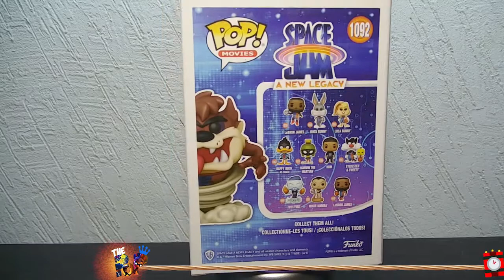Adelanto /// Taz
Para que nuestra familia siga creciendo y juntos hacer 🎉🎉¡Pop!🎉🎉

¡Un rápido adelanto a un increíble Funko Pop! ¡Hagamos Pop!